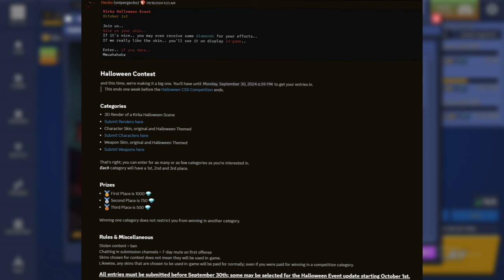NEW Kirka.io Competitive Update!